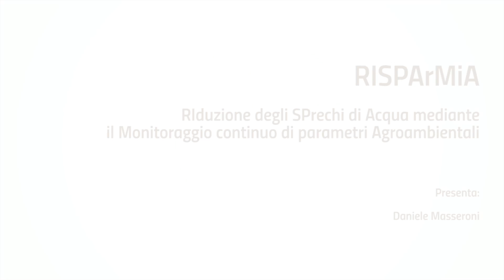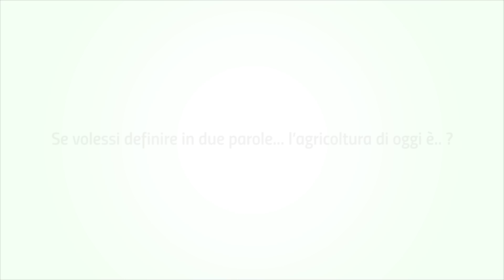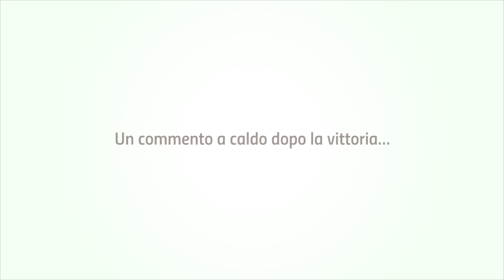LINFAS PREMIAZ Risparmia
Il portavoce del progetto RISPArMiA, vincitore del concorso Linfas, risponde ad alcune domande riguardo il progetto, gli obiettivi e le sue prospettive future.